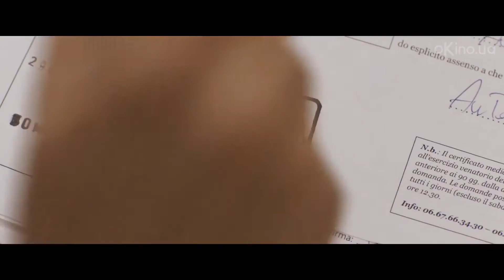К черту на рога (Quo vado?) 2016. Трейлер русский дублированный [1080p]